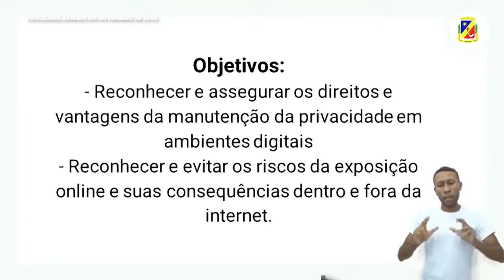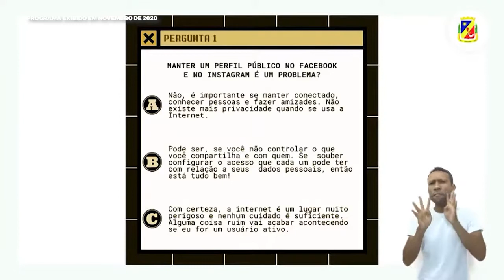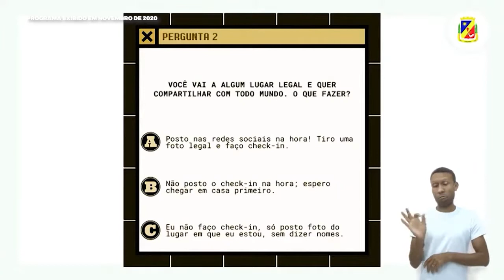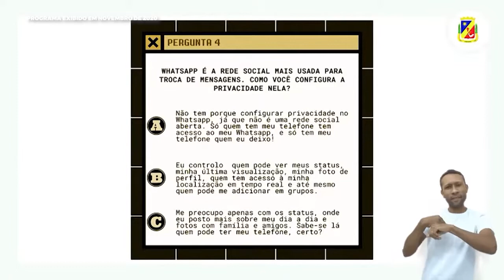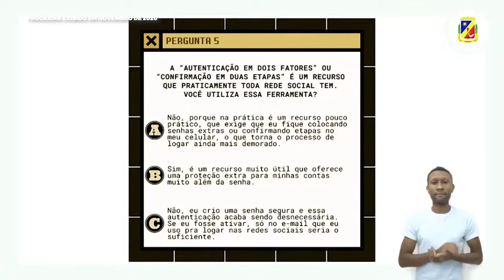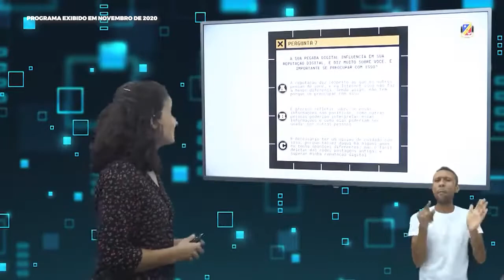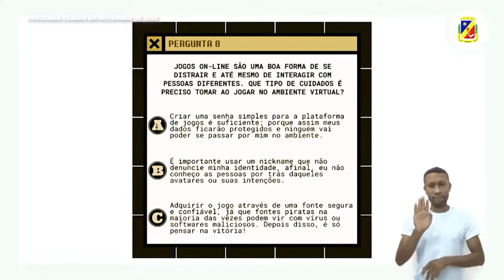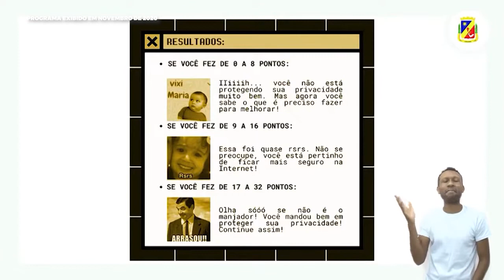6º, 7º, 8º e 9º ANO | Acolhimento - Privacidade e reputação na internet | Profª. Sofia Faria